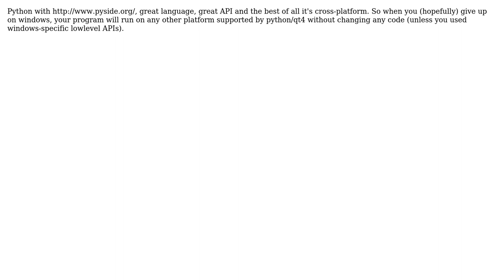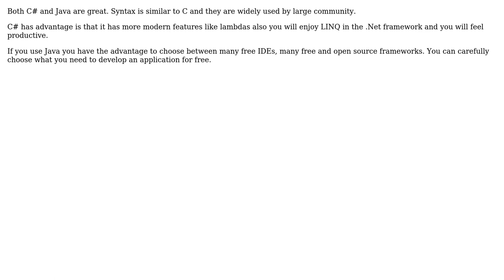Software Engineering: What language should I seek to learn if I would like to develop for Windows?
With thanks & praise to God, and with thanks to the many people who have made this project possible! | Content (except music & images) licensed under CC BY-SA | Music | Images & others | With thanks to user yannis user Peter K. user OneOfOne user M.Sameer user mattsven and the Stack Exchange Network Trademarks are property of their respective owners. You are responsible for your own actions.